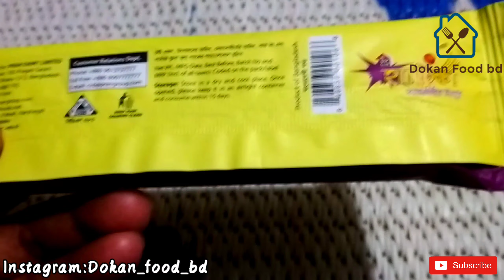HATRICK Sandwich Biscuit rivew | 5 take | Dokan food bd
আসসালামু আলাইকুম এই চ্যানেলে আপনাদের কে স্বাগতম। আমার চ্যানেলটা একটা বাংলা চ্যানেল। এই চ্যানেলটা বড় হতে আপনাদের সাপোর্টের  দরকার। আমি ইনশাআল্লাহ চেষ্টা করব রেগুলার ভিডিও দেয়ার জন্য চেষ্টা করব।

I LOVE MY VIEWRS 💕

❤️আপনার সময় অনেক অনেক ভালো কাটুক❤️